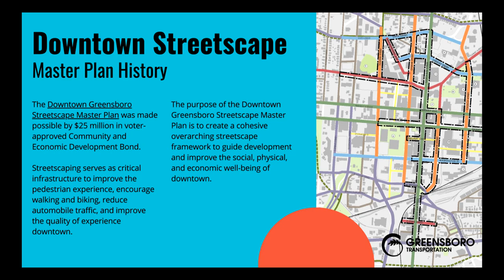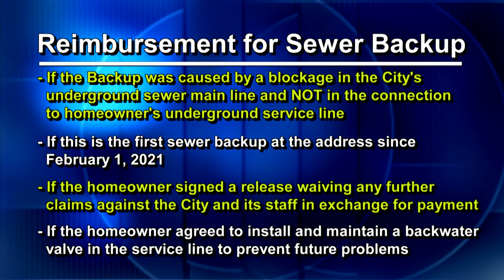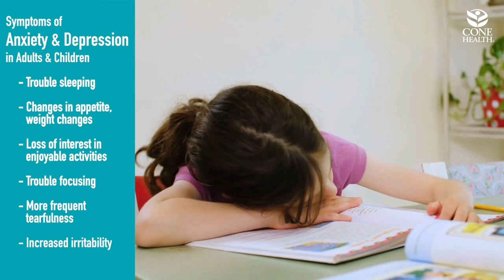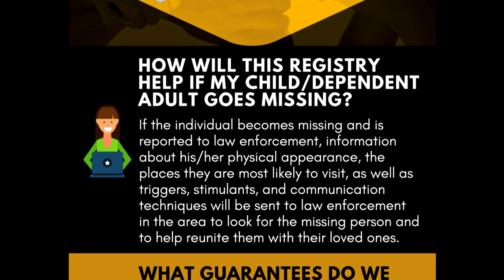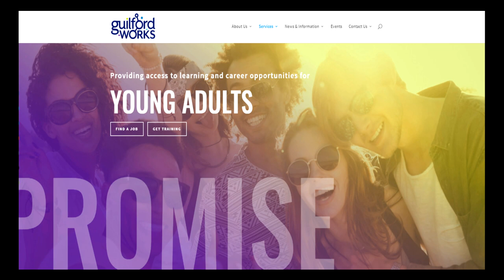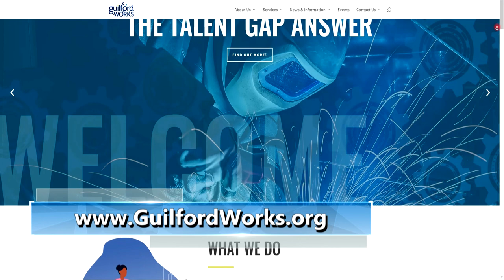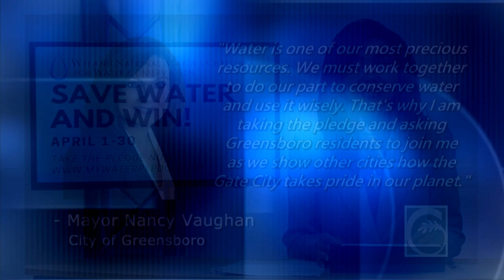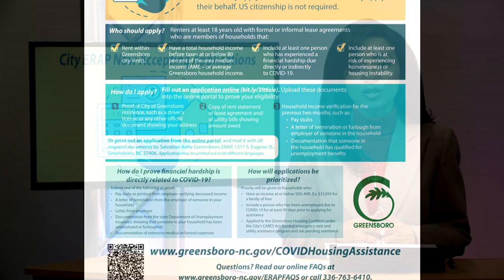FYI Weekly - Week of April 19, 2021